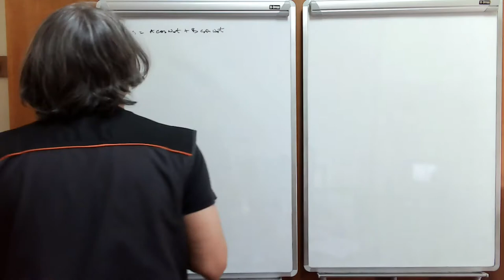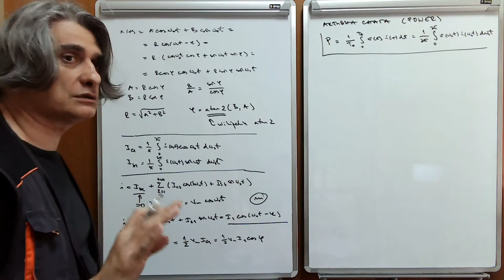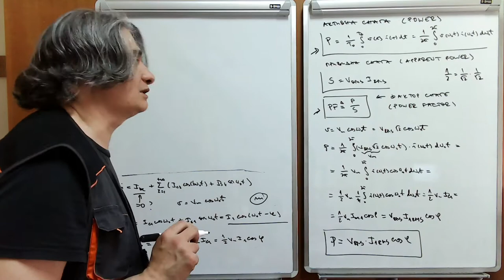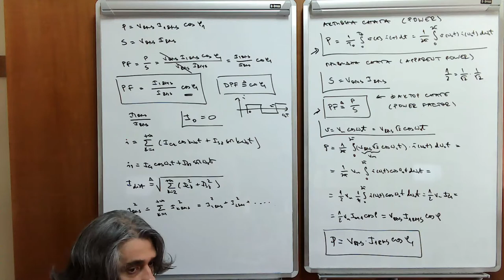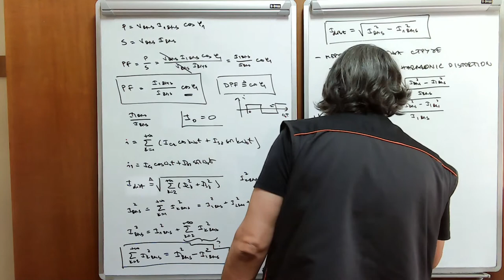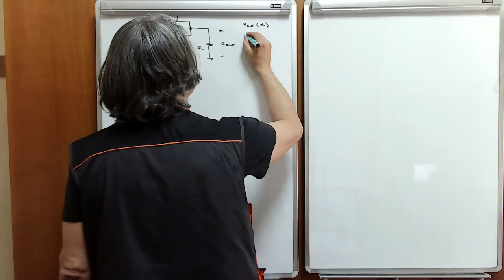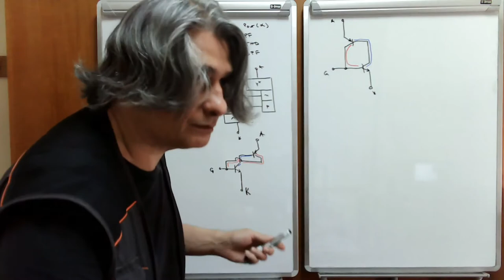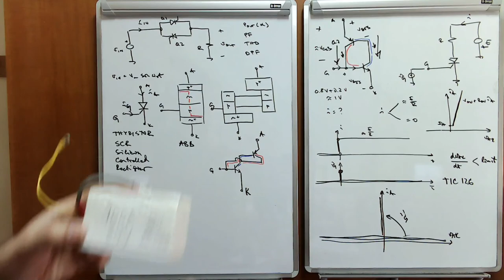EE w12 l2